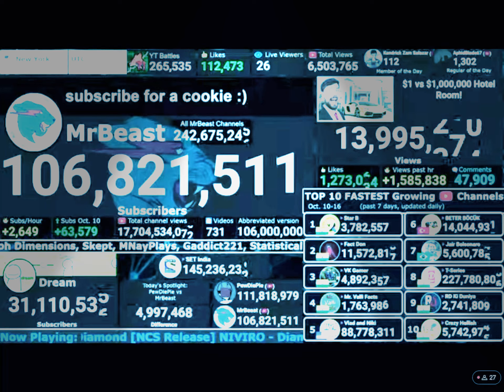Mrbeast hitting 107 million